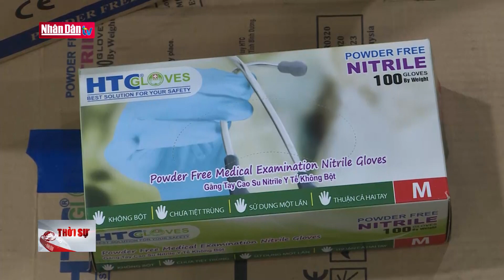TP Hồ Chí Minh bắt đường dây sản xuất găng tay y tế giả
TP Hồ Chí Minh bắt đường dây sản xuất găng tay y tế giả | Truyền Hình Nhân Dân
1. Dự Báo Thời Tiết Hôm Nay